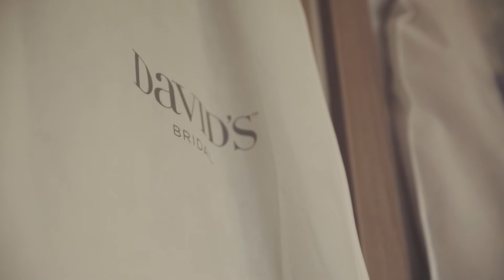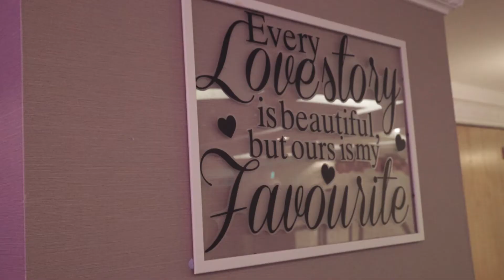Ashleigh and David Wedding Highlights Brisbane House Hotel​ Largs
📌A S H L E I G H + D A V I D ❤️
📽 by Michael Westcott Films​
🌼 Bridal Makeup and Stationary Ashleigh Barclay​
💅 Makeup Ana-Inga Hair & Makeup Artist​
Humanist Claire the Humanist​
📷 Photography Louise Gault Photography​
🍝 Catering Brisbane House Hotel​
💡 Lighting JAM Events​
👰 Brides Dress OLEG Cassini​
👗 Bridesmaids Dresses Chi Chi​
🕴️ Suits Slaters​
🎵 Ceremony Band Ten Strings​
👨‍🎤 Entertainer SC Events​
🎂 Cake Westcoast Cakes​

»CAMERA GEAR USED IN THIS VIDEO:

CAMERAS:
Sony A7Sii
Canon 7Dii

MEMORY CARDS:
256GB SanDisk Extreme PRO
128GB SanDisk Extreme PRO

LENSES:
Temron 24-70mm f2.8 VC Lens
Sigma 18-35mm F1.8 DC HSM Lens

RIGS:
Glidecam HD2000
Manfrotto Befree Carbon Fibre Tripod

AUDIO:
Olympus DM-650 Recorder

Sennheiser ME 2 - Microphone
Rode Smartlav+ Lavalier Microphone

ACCESSORIES:
LED Light
Manfrotto Bumblebee Backpack
Peak Design - the Everyday Messenger 15

COMPUTER:
Dell XPS 9560

HARDRIVES:
G-Tech Drive 6TB Harddrive
G-Tech Drive 4TB Harddrive